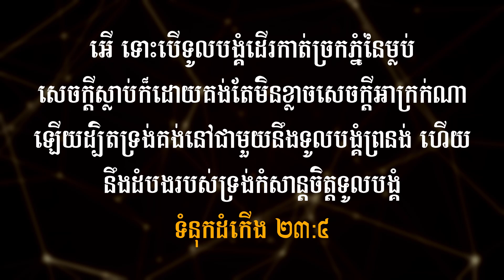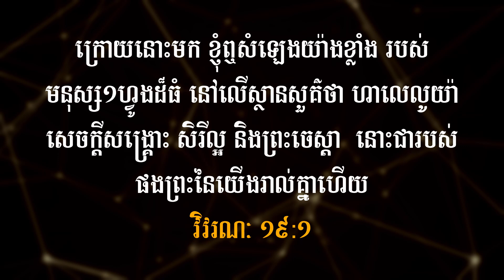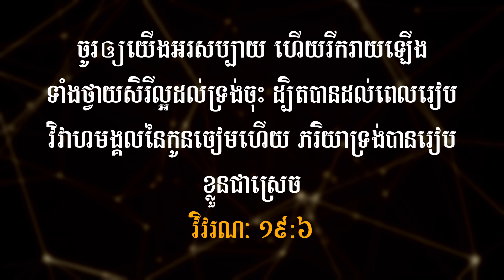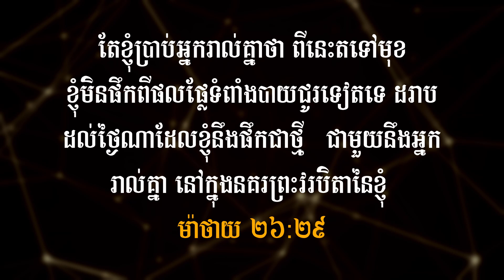ទំនុកដំកើងនៃការទុកចិត្តព្រះ - The Psalm of Trust in God| Sophal Sen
ទំនុកដំកើងនៃការទុកចិត្តព្រះ - The Psalm of Trust in God